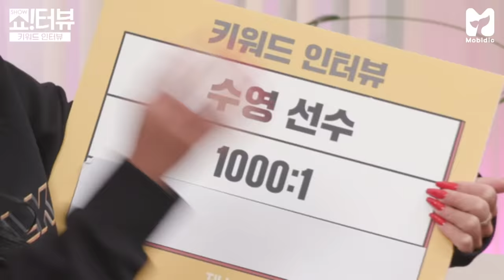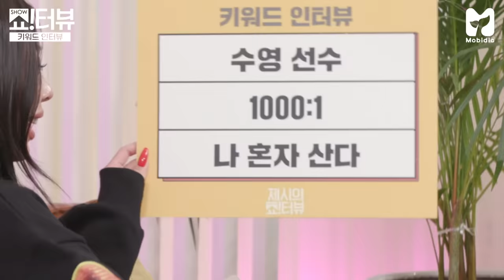[EN] 한류스타 성훈 (feat.양희) 과 함께한 데이투 데이투 첫 데이투! 🎶 《제시의 쇼!터뷰》 36화 by 모비딕 Mobidic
쇼!터뷰를 찾아온 한류스타는 바로 성훈!
성훈의 모든 것을 알아보는 초밀착 인터뷰부터
수영선수 뿜뿜한 폐활량 테스트까지! 🏊‍♂
그리고 이 귀염둥이들 또 뭐야 ㅠㅠ
댕댕이 나만 없어. 🐶💕

0:00 인트로
2:13 키워드 인터뷰
10:24 초밀착 인터뷰
12:39 데이투 인터뷰
18:43 엔딩